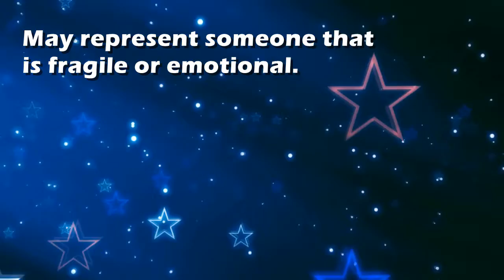Glass-blower : Dream Interpretation and Dream Meaning by TellMeMyDream.com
What does dreaming about 'glass-blower' means?
In this video from TellMyMyDream.com we explain and interpret the meaning of a dream about  the 'glass-blower' psychic symbol

The symbol: glass-blower in a dream can be interpreted and explained as follows
'May represent someone that is fragile or emotional.'.